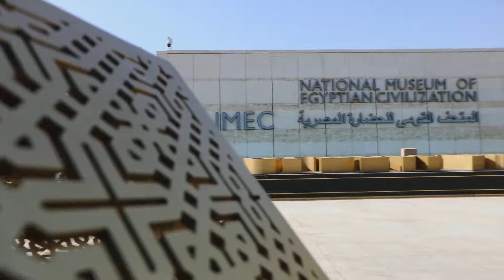Aula Mumi Firaun Kerajaan Kuno di Museum Baru Kairo Ramai Dikunjungi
KAIRO - Aula Mumi Firaun Kerajaan Kuno di Museum Nasional Peradaban Mesir (National Museum of Egyptian Civilization/NMEC) yang baru di Kairo dibuka untuk pengunjung untuk pertama kalinya pada Minggu (18/4), memamerkan mumi raja dan ratu Mesir kuno yang paling terkenal.
Sebelumnya pada April, Mesir mengadakan upacara dan parade meriah untuk memindahkan 22 mumi firaun kerajaan kuno dari Museum Mesir ke NMEC. Mumi-mumi itu adalah mumi 18 raja dan empat ratu yang memerintah di zaman Mesir kuno lebih dari 3.000 tahun yang lalu, termasuk Raja Ramses II dan Ratu Hatshepsut yang terkenal.
Meskipun 22 mumi itu dipindahkan ke NMEC, Aula Mumi Firaun Kerajaan Kuno hanya menampung 20 mumi, yang saat ini dipamerkan. Dua mumi lainnya akan dipamerkan secara bergilir dengan yang lain, menurut Mahrous el-Sanadidy, kurator senior di museum itu.
Sebagian besar mumi yang terpelihara dengan baik bahkan setelah ribuan tahun itu dipamerkan di samping peti mati tempat mereka ditemukan.
Peletakan batu pertama NMEC dilakukan pada 2002, sementara ruang pameran sementara dibuka pada 2017 melalui upaya bersama antara UNESCO dan pemerintah Mesir.
Museum yang diresmikan pada 3 April itu telah menerima lebih dari 150.000 pengunjung sejauh ini. Dengan memamerkan mumi-mumi firaun kerajaan kuno, museum itu siap menarik lebih banyak pengunjung.
NMEC juga memamerkan berbagai artefak dari zaman prasejarah, dinasti firaun, era Islam dan Koptik hingga Mesir modern.

Koresponden Kantor Berita Xinhua melaporkan dari Kairo. (XHTV)